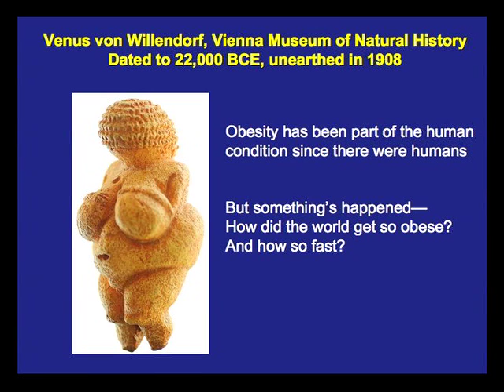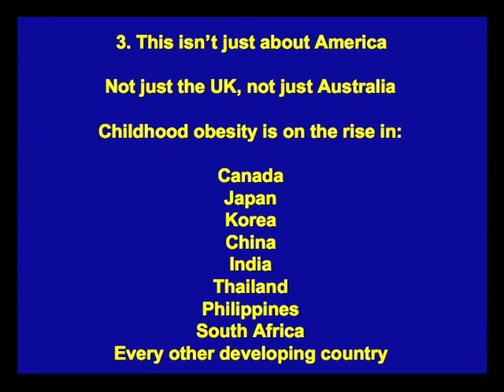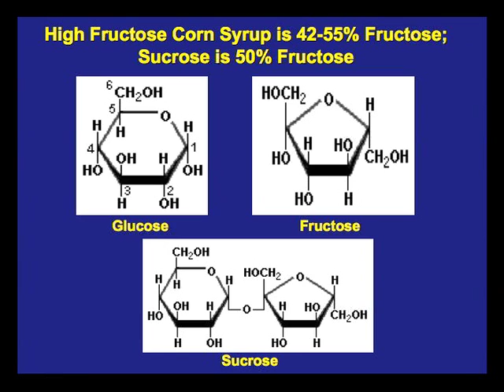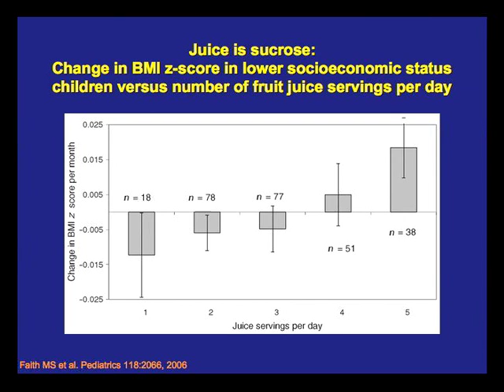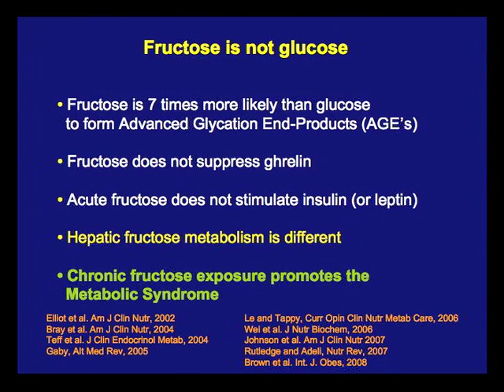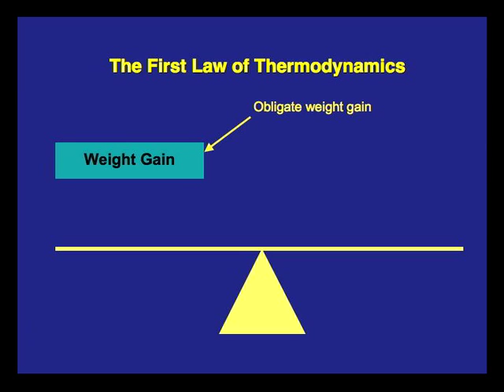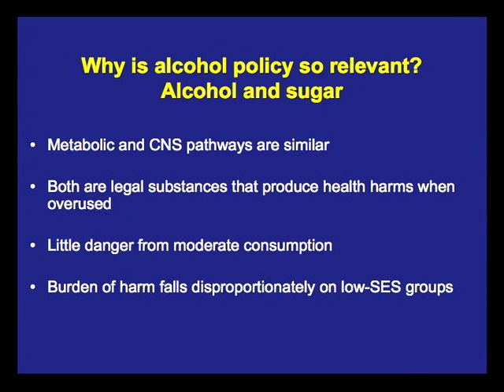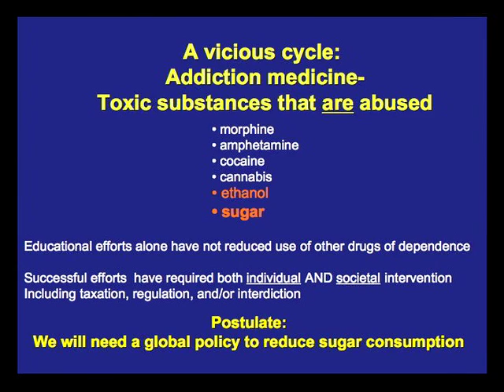Sugar: The Bitter Truth- March 24, 2011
In a special event hosted by the County Office of Education on March 24, 2011, Dr. Robert Lustig, Professor of Clinical Pediatrics, in the Division of Endocrinology Director of the Weight Assessment for Teen and Child Health (WATCH) Program at UCSF, speaks about the role of sugar and the contribution of biochemical, neural, hormonal, and genetic influences in the expression of the current obesity epidemic both in children and adults.